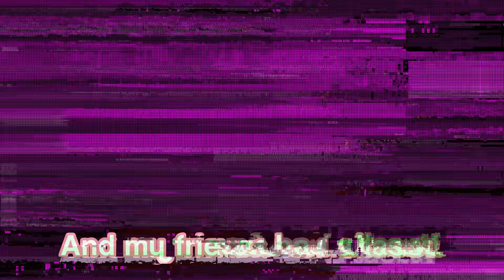I MADE A SCARY ROBLOX GAME...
✦ game: MINE